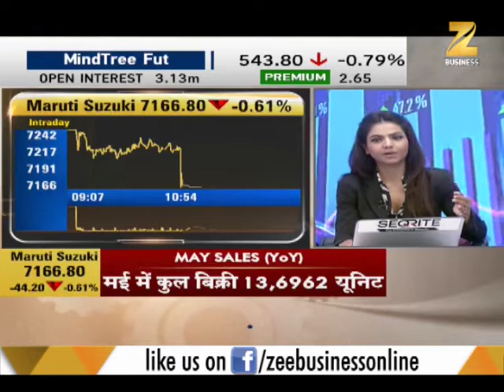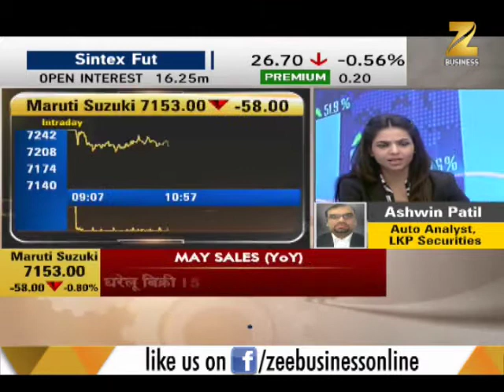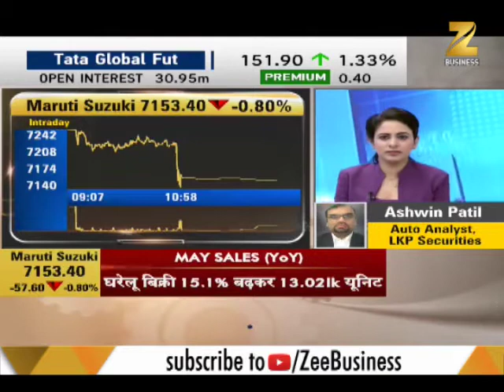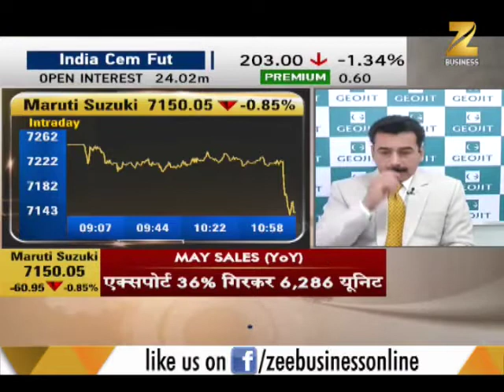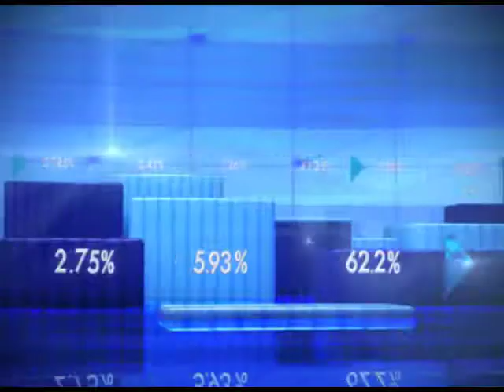Aapka Bazaar: Maruti Suzuki grows 15.5 % in domestic sales; escorts at record high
Maruti Suzuki India sold a total of 136,962 units during the month of May 2017. This includes 130,676 units in the domestic market and 6286 units in exports.  Escorts sold 6,886 tractors n May , higher by 29 percent over 5,331 units sold in year-ago month.